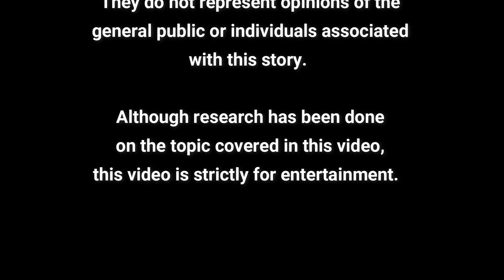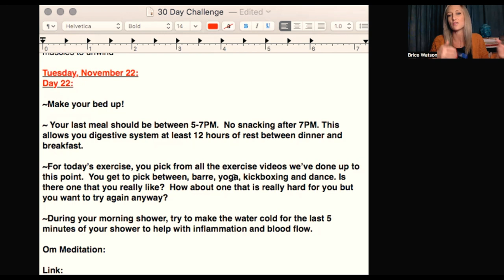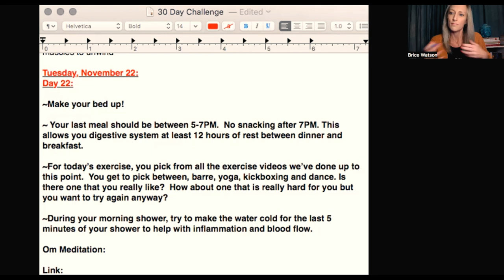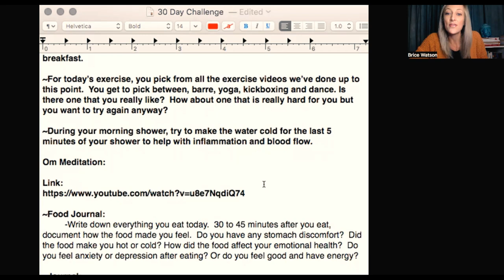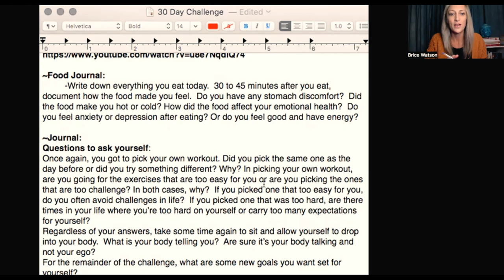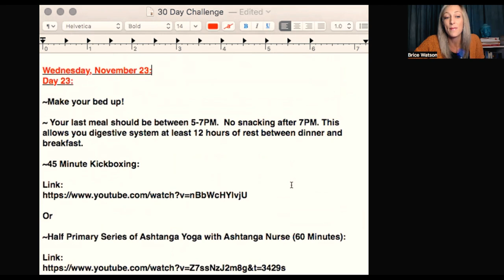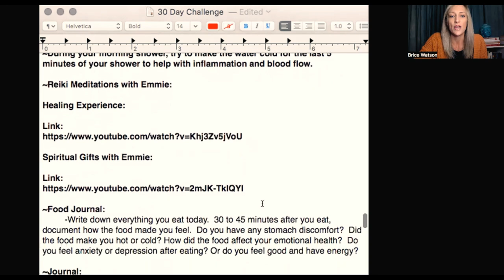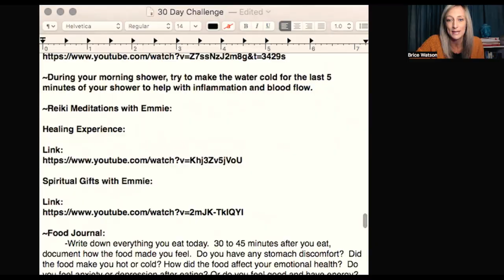Day 22: Triggers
Your triggers are your liberators!